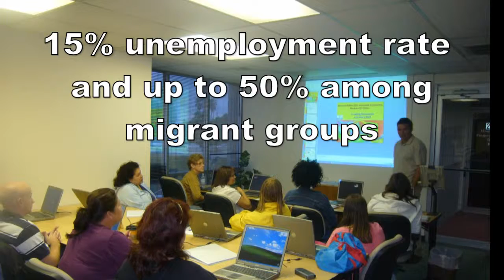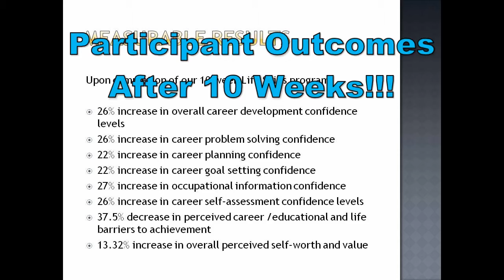Smooth Transition Promotional Video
Promotional Video Smooth Transition